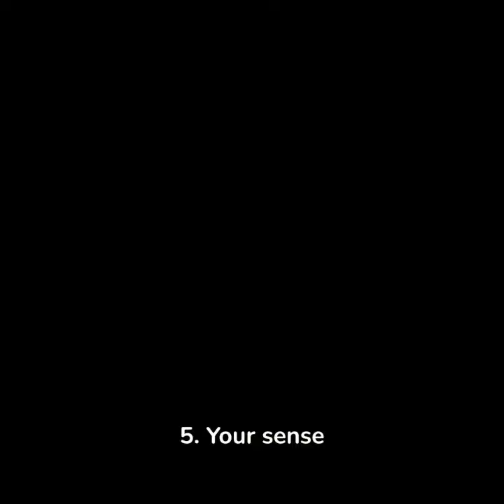Red Light Revelations: The Astonishing Time You Spend Waiting at Traffic Signals!